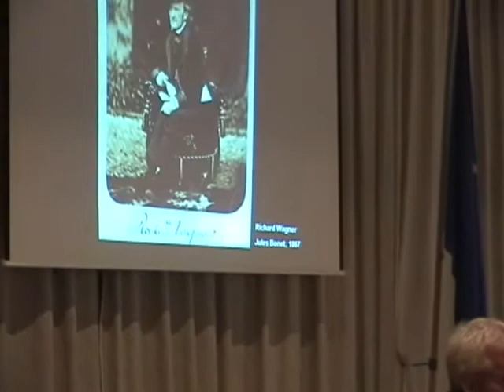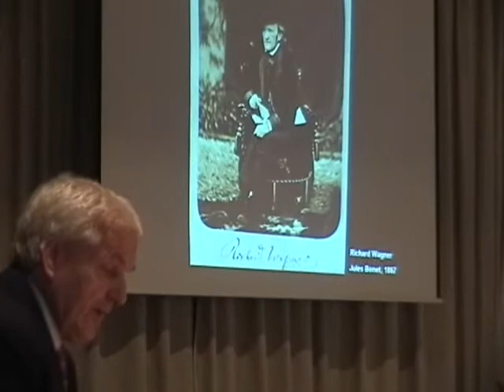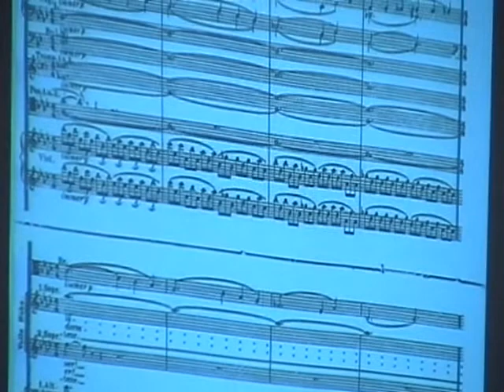Cultural History and Politics: From Richard Wagner to Adolf Hitler (Part 1)